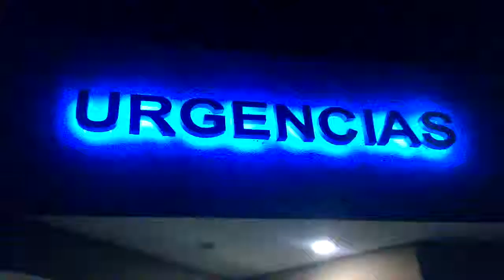Salon de fiestas a menos de 200 metros del ISSSTE Emiliano Zapata.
Salón social (de eventos) autorizado a funcionar a menos de 200m del hospital de alta especialidad "bicentenario de la revolución mexicana" en el municipio de Emiliano Zapata Morelos, quien lo autorizó?